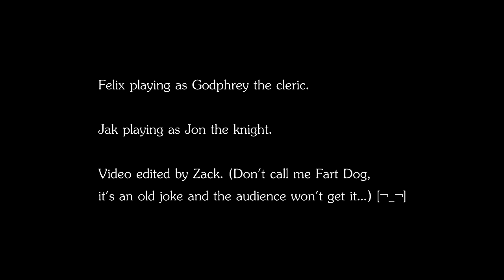The Kynquest play Dark Souls. Episode 4: Sword Fodder. (Strong Language)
Jak and Felix take on the upper levels of the undead burg.

Muzuki - Backlash.